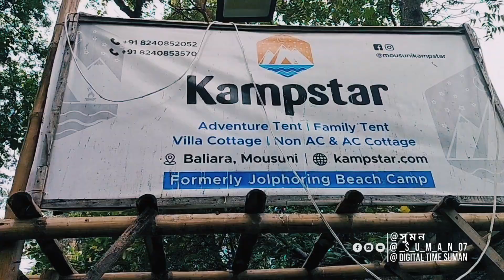মৌসুমী দ্বীপ Mousuni lsland Tent low price video || Karnpstar Tent ⛺ ⛺🎪 Tent vlogs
মৌসুমী দ্বীপ Mousuni lsland Tent video || Karnpstar Tent ⛺ ⛺🎪 Tent vlogs

Karnpstar Tent ⛺🎪🎪
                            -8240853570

Bidhan Bar Vlogs

Digital Time Suman

tour & travel

আপনাদের পাশে সব সময় পাবেন ডিজিটাল টাইম সুমনকে 💌📢